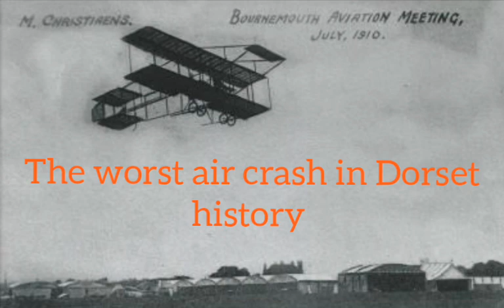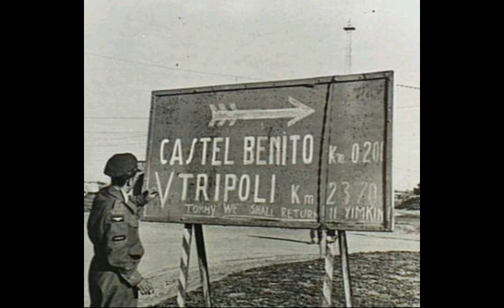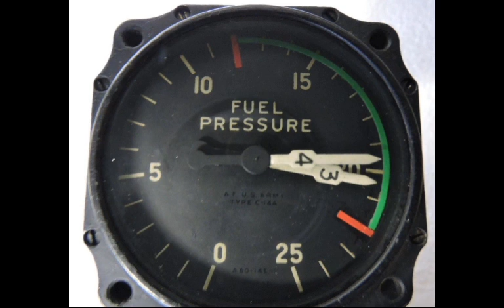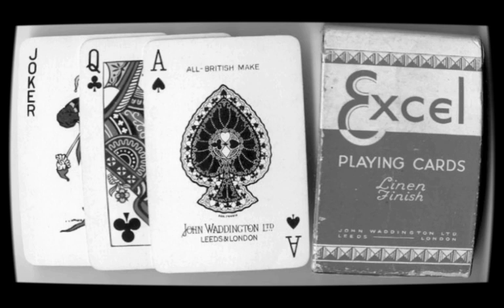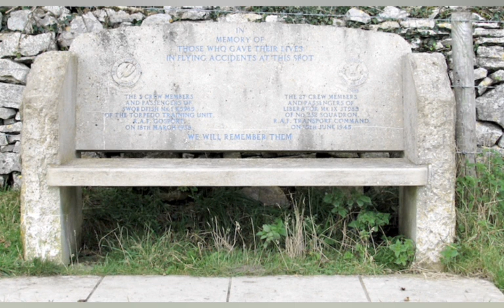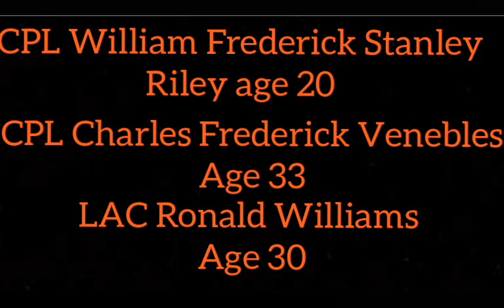THE WORST AIR CRASH IN DORSET'S HISTORY | DOCUMENTARY| TRUE STORY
At DARK DREAMS we tell the true stories behind some of histories greatest disasters, fascinating places and historic events... But without melodrama or unsettling symbolism. DARK DREAMS conducts extensive research, considerate story telling in the hope that we can gain enlightenment from the past.
You may be shocked by how the world around us has been shaped by the long forgotten past.

Tom b@DARKDREAMS
visit us at INSTAGRAM : @darkdreamsinc.